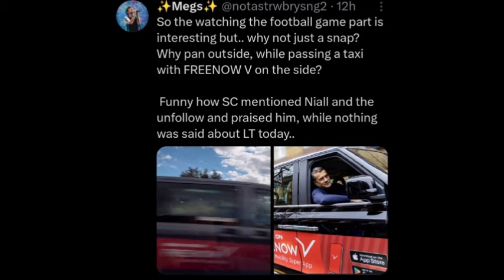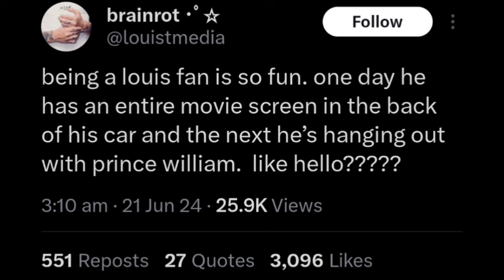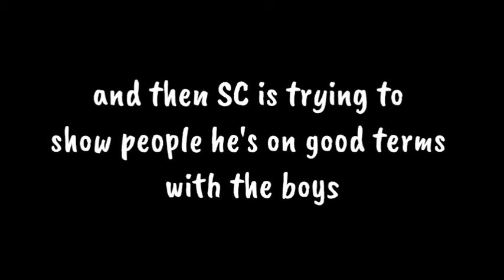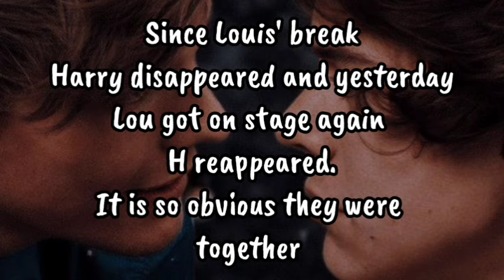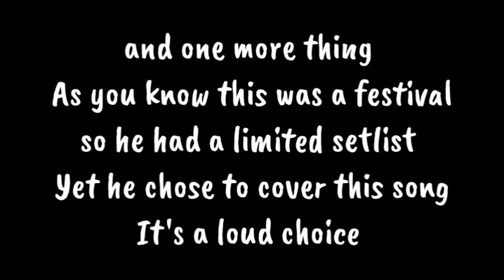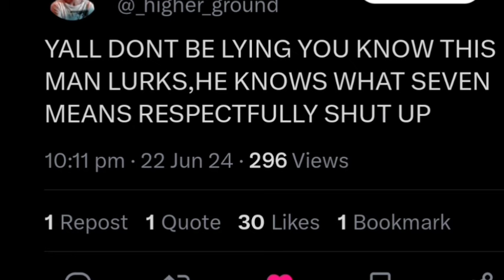Recent Larry proofs/ updates June 17-23 (2024)